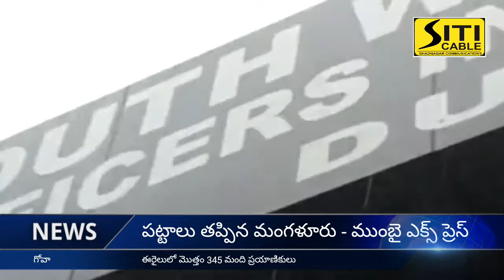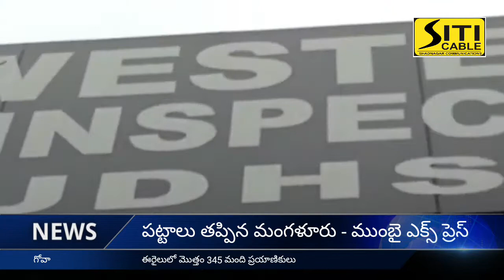త్రుటిలో తప్పిన ప్రమాదం... 345 మంది ప్రాణాలు సురక్షితము....